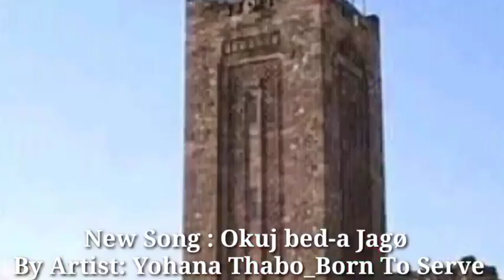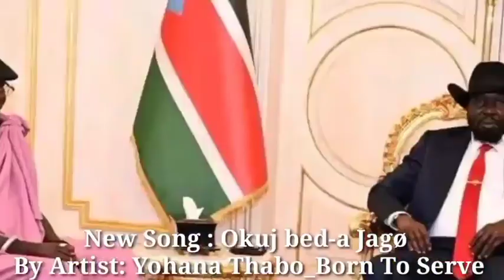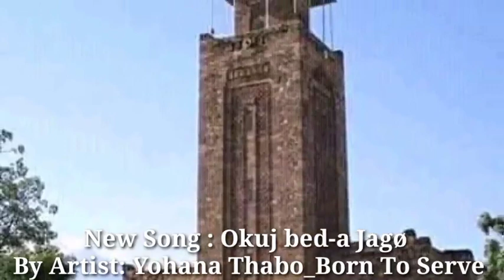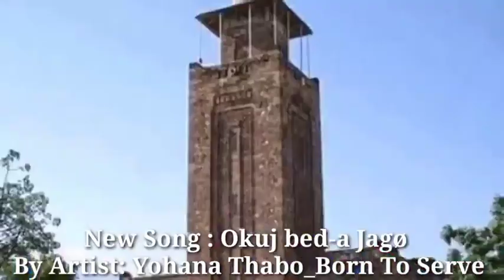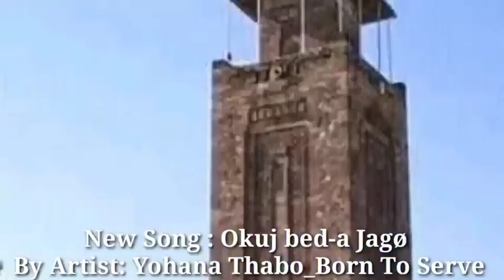Shilluk New Song For the governor of Malakal(by John chingchongproduction dhongwilliam cølløpride)